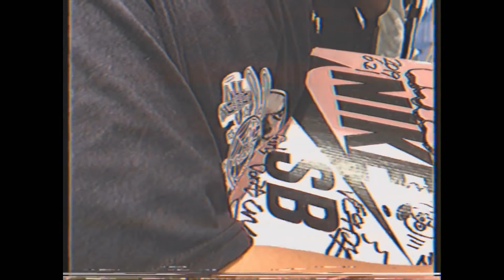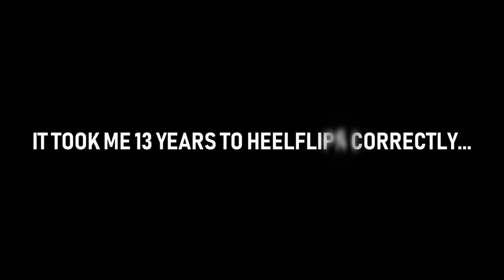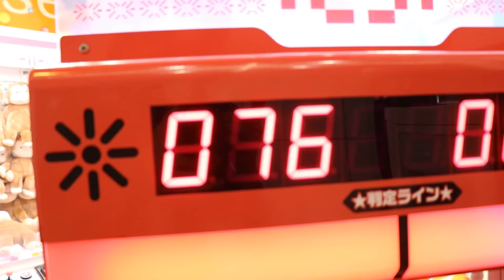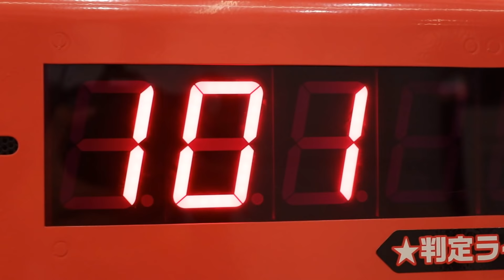13 YEARS TO LEARN HEELFLIPS CORRECTLY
Been practicing my Heelflips a lot recently but, have been struggling for years now to do them. Finally at a point where i feel comfortable doing them.

JADY - Gekyume's Misery [prod. KenzDean]

INSTA: @ErasedXProject, @LuisMoraVids, @KenMiyajima, @Shimon_mdaskater, @kyonosuke_yamashita, @yuto_watanabe_